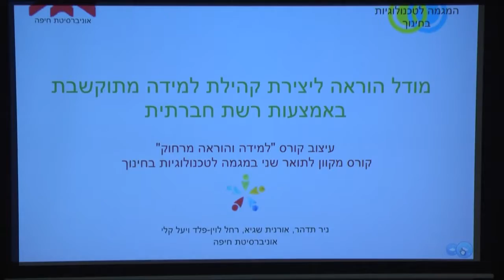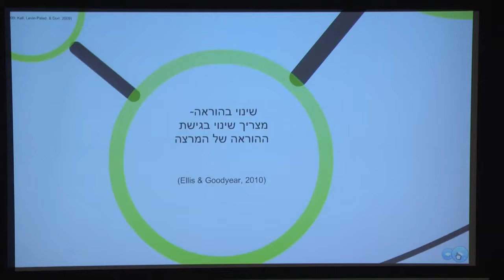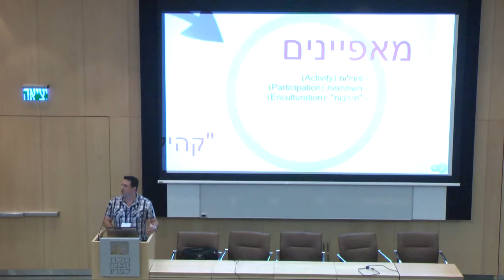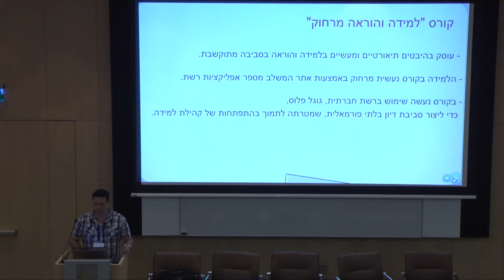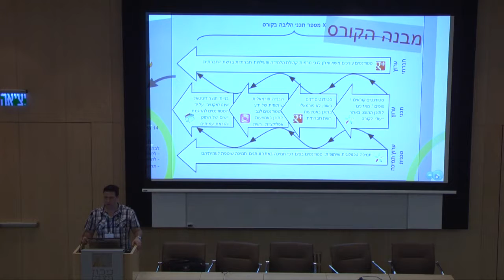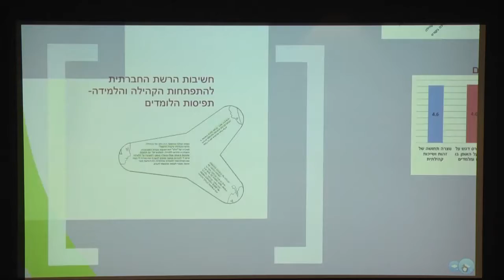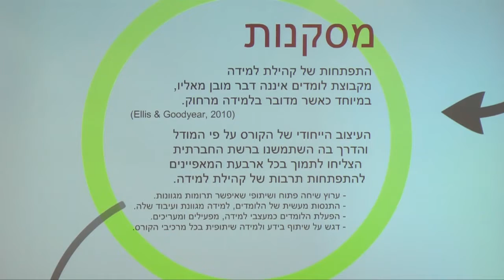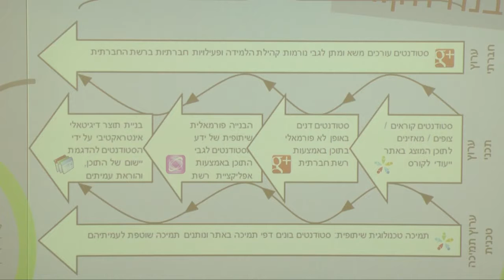יצירת קהילת למידה מתוקשבת באמצעות רשת חברתית - ניר תדהר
הרצאתו של ניר תדהר בנושא מודל הוראה ליצירת קהילת למידה מתוקשבת באמצעות רשת חברתית מכנס מיט"ל העשירי, 2012